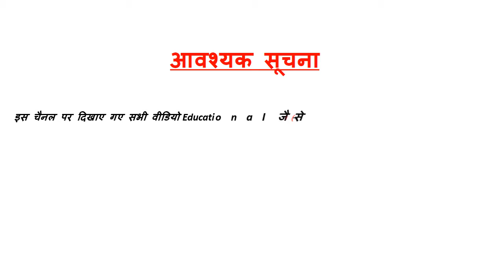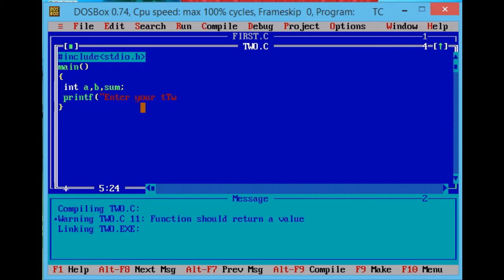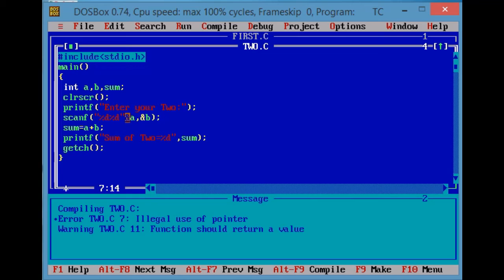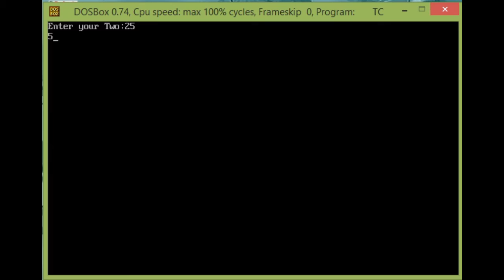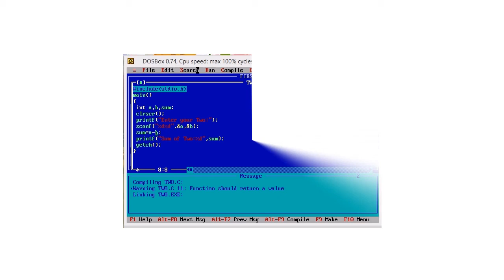Add Two Number C Language (Addition Mul, div and Sub) in Hindi Part-5